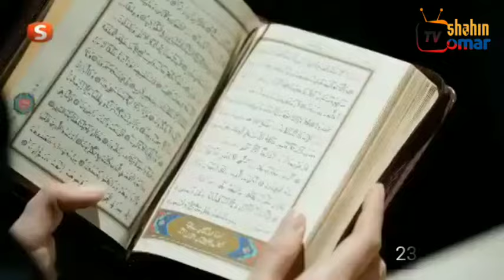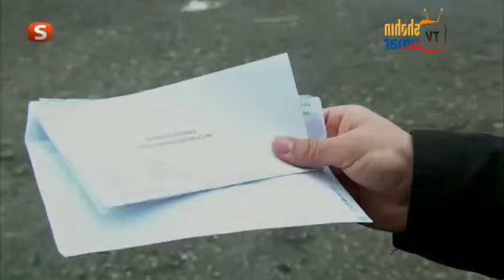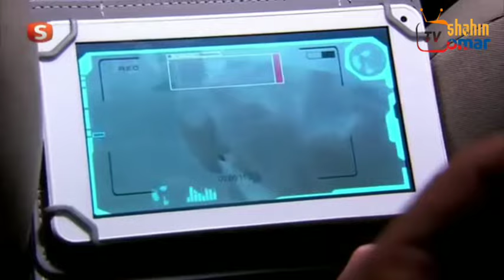شاهين سریال 232 برخه = 232 Shaheen drama